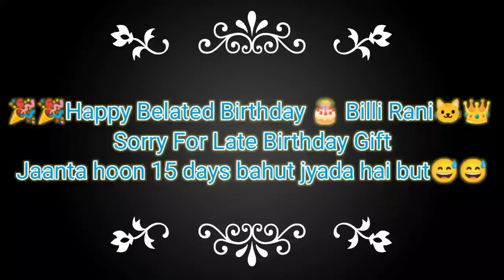Anya Forger :- Super Idol| Kawaii Girl with Kawaii Song